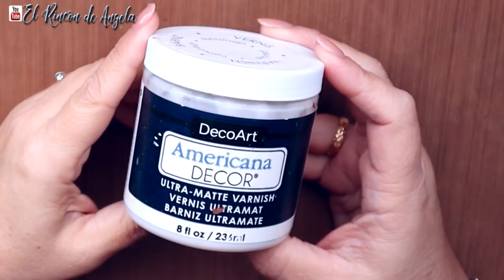Conjunto de baño hecho con envases reciclados y decoupage- Diy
RECICLAJE** Conjunto de baño hecho con envases reciclados y decoupage- Diy

C/Leon,3(POLIGONO IND.
Cabo Calleja
Fuenlabrada (MADRID), ES 28947

→MIS TIENDAS